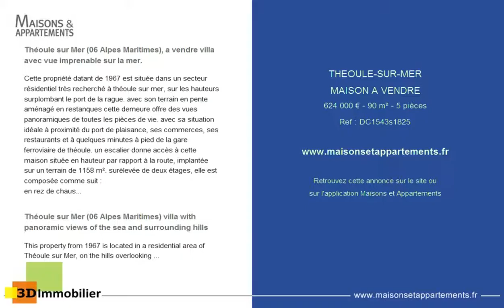THEOULE-SUR-MER - MAISON A VENDRE - 624 000 € - 90 m² - 5 pièces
Référence : DC1543s1825

Théoule sur Mer (06 Alpes Maritimes), a vendre villa avec vue imprenable sur la mer.
Cette propri&eacute;t&eacute; datant de 1967 est situ&eacute;e dans un secteur r&eacute;sidentiel tr&egrave;s recherch&eacute; &agrave; th&eacute;oule sur mer, sur les hauteurs surplombant le port de la rague. avec son terrain en pente am&eacute;nag&eacute; en restanques cette demeure offre des vues panoramiques de toutes les pi&egrave;ces de vie. avec sa situation id&eacute;ale &agrave; proximit&eacute; du port de plaisance, ses commerces, ses restaurants et &agrave; quelques minutes &agrave; pied de la gare ferroviaire de th&eacute;oule. un escalier donne acc&egrave;s &agrave; cette maison situ&eacute;e en hauteur par rapport &agrave; la route, implant&eacute;e sur un terrain de 1158 m&sup2;. sur&eacute;lev&eacute;e de deux &eacute;tages, elle est compos&eacute;e comme suit :
en rez de chauss&eacute;e : cuisine ind&eacute;pendante avec vue panoramique, une salle d'eau, wc, un salon-s&eacute;jour donnant sur une terrasse avec vue sur le port de la rague et la mer. au premier &eacute;tage un couloir desservant toutes les chambres dispose d'un acc&egrave;s direct &agrave; l'ext&eacute;rieur donnant sur l'une des terrasses et le jardin. deux chambres lumineuses et tr&egrave;s spacieuses (12 m&sup2; et 14 m&sup2;) dont une d'entre elles dispose d'un balcon ind&eacute;pendant. une troisi&egrave;me chambre, une salle d'eau et wc ind&eacute;pendant. cet &eacute;tage jouit d'une hauteur sous plafond de 2m75 et d'une vue panoramique sur les collines et la mer. enorm&eacute;ment de potentiel pour cette propri&eacute;t&eacute; en bon &eacute;tat, quelques travaux de rafraichissement sont &eacute;ventuellement &agrave; pr&eacute;voir. possibilit&eacute; de construction d'ascenseur ext&eacute;rieur. d'autres atouts : garage, espace sous-sol cave buanderie. un bien id&eacute;alement situ&eacute; dans un quartier r&eacute;sidentiel &agrave; 15 minutes de cannes et 30 minutes de l'a&eacute;roport de nice cote d'azur. contact : didier charpy, agent commercial 3d immobilier au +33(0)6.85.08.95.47 en provence alpes c&ocirc;te d'azur. agence immobili&egrave;re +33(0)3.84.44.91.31
retrouvez tous nos biens immobiliers (maisons et villas, appartements et loft, murs commerciaux et fonds de commerce, ..) &agrave; vendre dans les alpes maritimes et var, vid&eacute;o de cette maison en vente dans le paca sur notre site internet 3dimmobilier. etat g&eacute;n&eacute;ral : a rafraichir, exposition : est, evacuation : tout a l'egout, mitoyennet&eacute;s : aucune, cuisine : cuisine amenagee traditionnelle, constructions : construction traditionnelle, vues : mer, chauffage : convecteurs electriques,

Théoule sur Mer (06 Alpes Maritimes) villa with panoramic views of the sea and surrounding hills
This property from 1967 is located in a residential area of Théoule sur Mer, on the hills overlooking the port of Rague. With its sloping plot divided in terraces, this house offers panoramic views from all living areas. With its ideal location close to the marina, shops, restaurants and only 5 minutes from the Théouls sur Mer train station.

A staircase leads to the house which located above the road on a plot of 1158m2. The living space divided over two floors, it is composed as follows:
Ground floor: kitchen with panoramic view, a shower room, toilet, a living room with access to the terrace overlooking the port of the Rague and sea. On the first floor a corridor, with direct access to a terrace and the garden, serves all bedrooms. Two bright and spacious rooms (12m2 et 14m2) one of them has a separate balcony. A third bedroom, a bathroom and separate toilet. This floor has a high ceiling at 2m75 and panoramic views of the hills and the sea.

Lots of potential for this property which is in good condition, even that some refresh charges may have to be applied.
Other features of this property: garage, basement space cellar laundry room.

A well situated property in a residential area, only 15 minutes from Cannes and 30 minutes from the international Nice Cote d'Azur airport.

Find all our properties (houses and villas, apartments and lofts, commercial premises and goodwill, ..) for sale in the Alpes Maritimes and Var, video of this house for sale in the PACA 3Dimmobilier on our website

Cette annonce vous est proposée par l'agence 3D IMMOBILIER